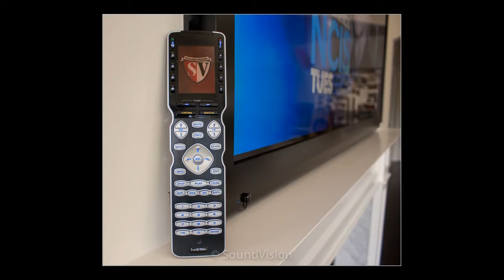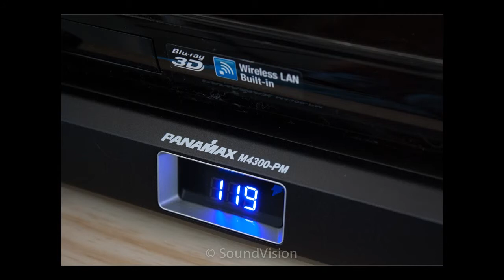Home Theater Marin, Mill Valley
Here's one of our latest Audio-Video, Home Theater, media room system projects.

All audio-video equipment is hidden out of sight.